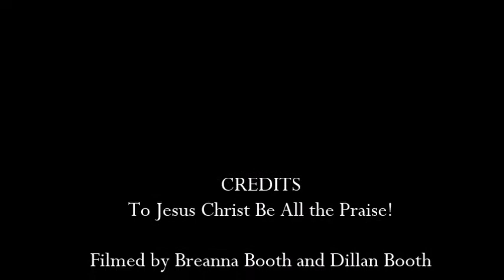"A Hot Bride Serving A Hot Lamb"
Prophet Marvin Booth preaching about servicing the lamb of God (JESUS) on fire! Recorded live during a revival at "God's revival Center by faith", in Wahneta Florida.